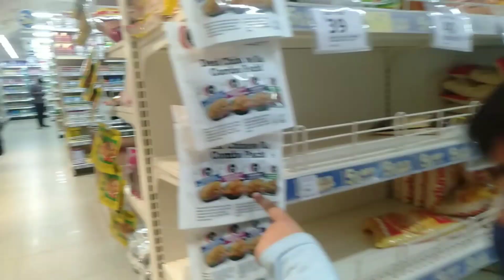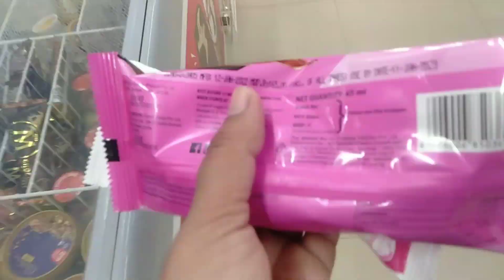Sunday voter dine ki korlam🤔🤔🤔 bengali vlog#lifestylewithPriyanka